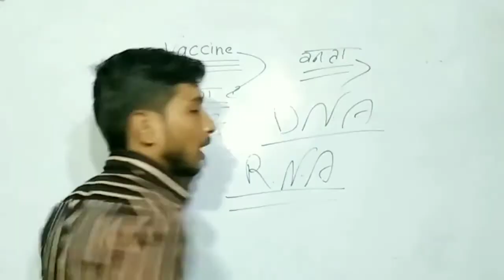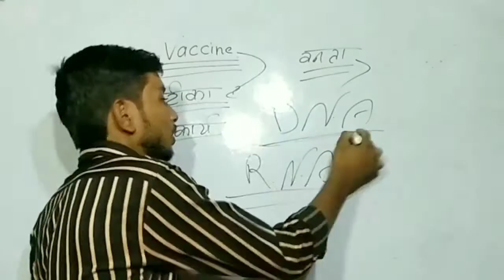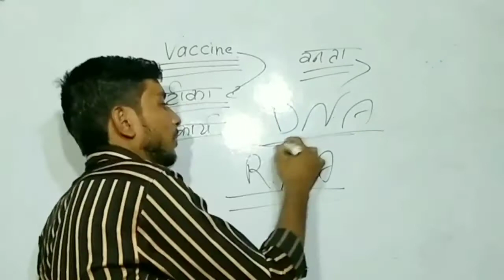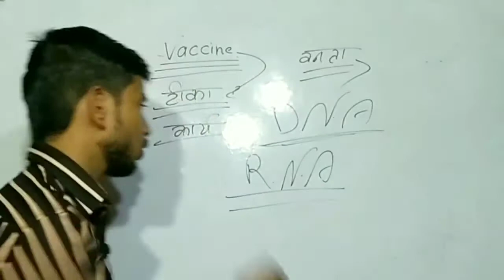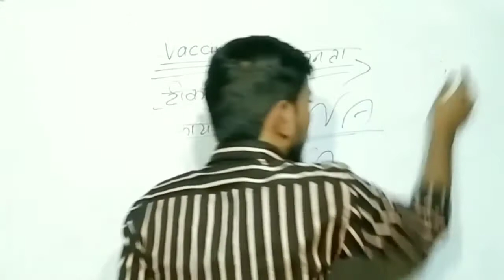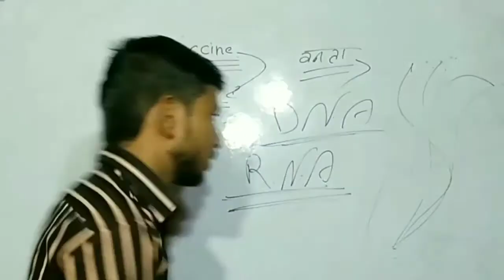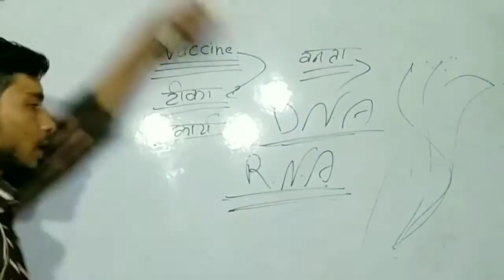virus protection cycle. Virus reproduction animation. virus mein DNA ya RNA paya jata hai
is video mein bataya Gaya hai ki virus mein prajanan kaise hota hai virus mein DNA paya jata hai ki RNA paya jata hai etc
YouTube query
virus reproduction cycle
virus reproduction in hindi
virus reproduction animation
virus reproduction under microscope
virus reproduction
viral reproduction
viral reproduction lytic and lysogenic
cycle
virus ka reproduction
virus structure and reproduction
amoeba sisters virus reproduction
virus movie
virus malayalam full movie
virus movie in hindi
virus dj
virus song
virus full movie
virus ganming
viral videeo
virus se hone wale rog trick
virus trailer

 Where you can find:
1. Physics
2. Chemistry
3. Biology
4. Math
5. Reasoning
6. Facts
7.GK

1. Improve your knowledge
2. Improve your life